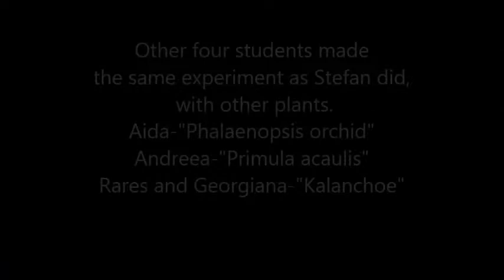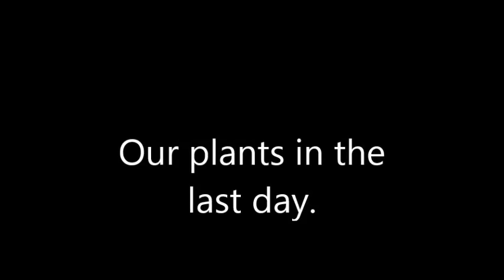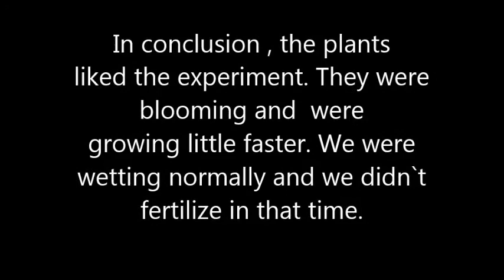Talking with plants in pots